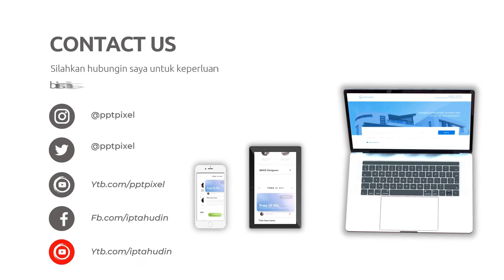Jasa Video Animasi Pengacara Handal, Advokat, Kantor Hukum, Law Offices, Spesialis Kasus Perdata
Jasa Edit Video, Jasa Video Animasi Pengacara Handal, Advokat, Kantor Hukum, Law Offices, Spesialis Kasus Perdata atau